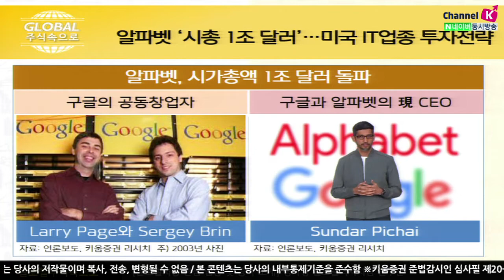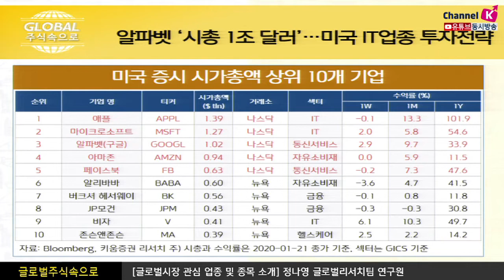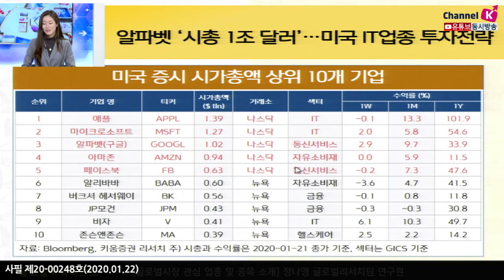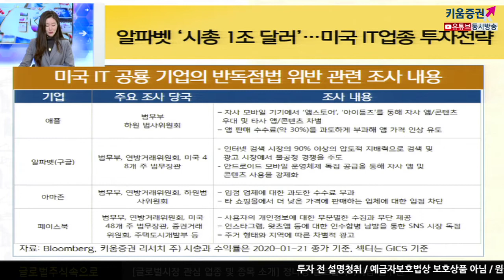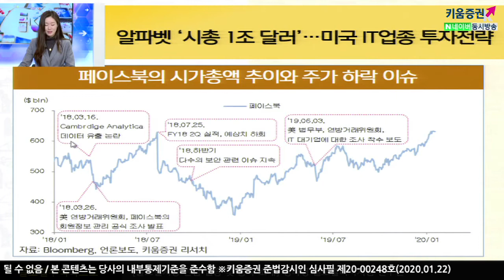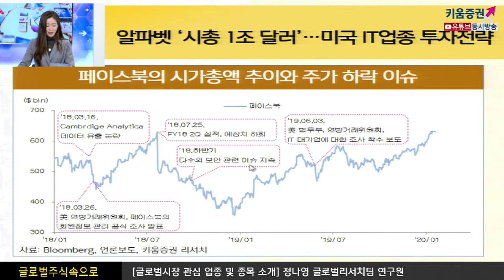​[주식투자] 글로벌 주식 속으로 / 알파벳 '시총 1조 달러'...미국 IT업종 투자전략 (20.01.22)(해외주식, 기업분석)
알파벳, 시가총액 1조달러 돌파
검색 광고 증가, 미 증시 강세등 호재로 시총 $1조 돌파
시가총액 1조달러를 돌파한 미국 기업은?
18년 애플, 아마존
19년 마이크로소프트
20년 알파벳
미국 IT 공룡 기업의 반독점법 위반 관련 조사 내용
애플 - 자사모바일기기에서 ‘앱스토어’, ‘아이튠즈’를 통해 자사 앱/콘텐츠
        우대 및 타사 앱/콘텐츠차별​

알파벳(구글) - 인터넷 검색시장의 90% 이상의압도적 지배력으로 검색 및
                  광고시장에서 불공정경쟁을 주도​

​페이스북의 시가총액 추이와 주가 하락 이슈
Cambrdige Analytica 데이터 유출 논란
美 연방거래위원회 페이스북의 회원정보 관리 공식 조사 발표
FY18 2Q 실적, 예상치 하회
다수의 보안 관련 이슈 지속
美 법무부, 연방거래위원회, IT 대기업에 대한 조사 착수 보도